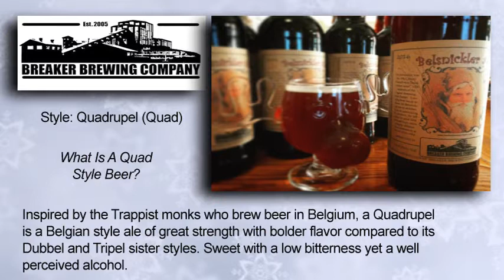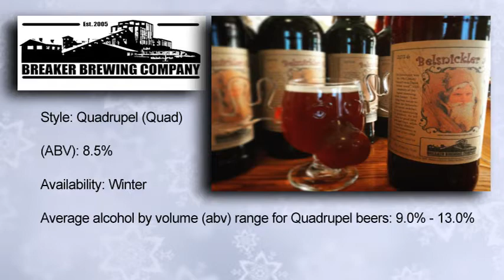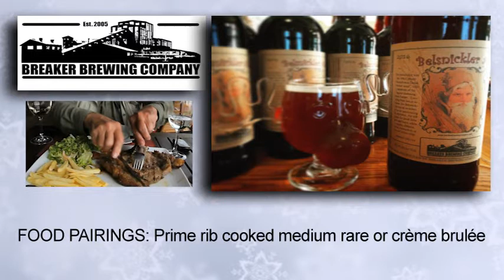Off The Beaten Path - Christmas Special 2016 Segment 3